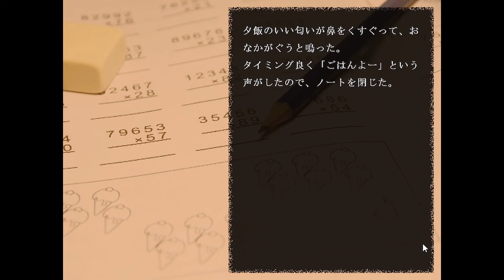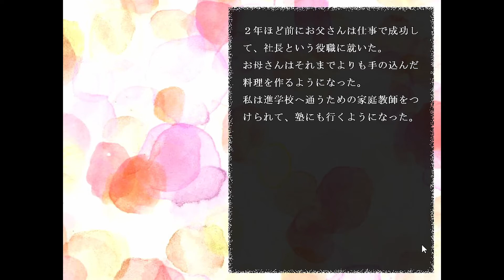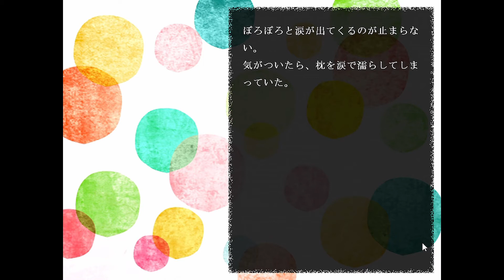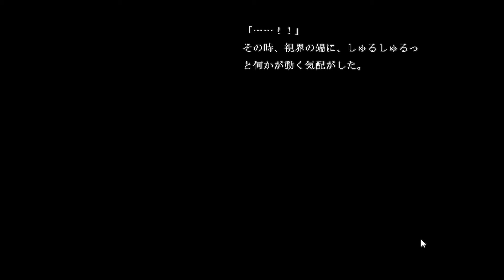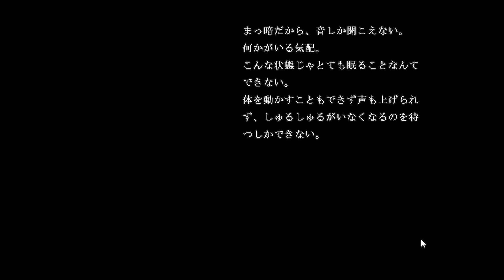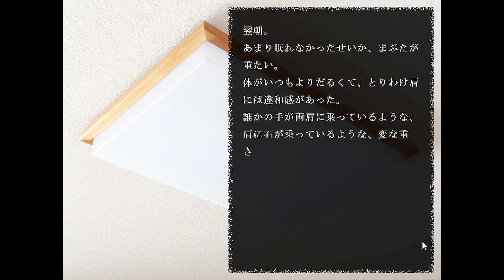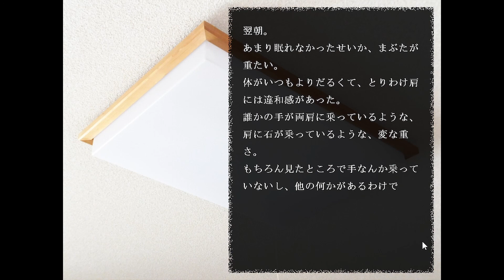少女が幸せを望むたび誰かに不幸が訪れる【ホラーノベル】『雨だれ』中編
お父さんが出世したことによって家族間の距離が出来てしまったんだなぁ。お金と愛情はバランスが大事なんだと思います。どちらかが欠けていても多すぎても辛いんじゃなかろうか。

短編ホラーノベル『雨だれ』を実況プレイ。